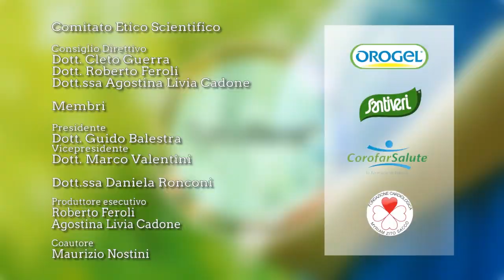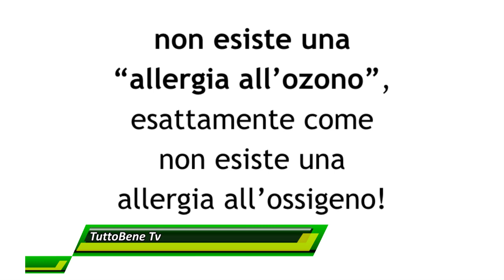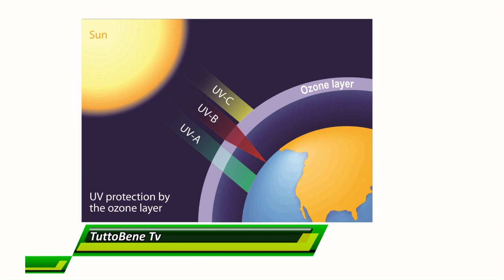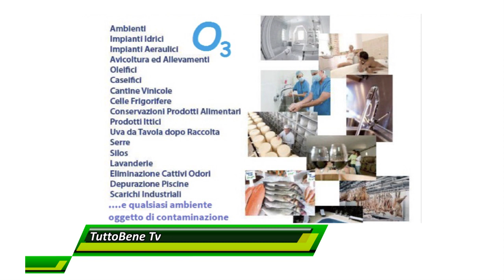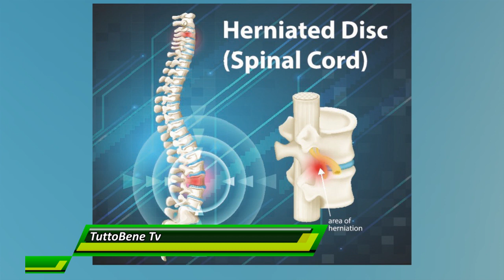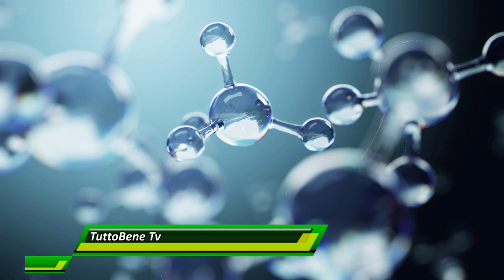TUTTOBENE TV - PUNTATA 145 - Ossigeno ozono terapia e terapia neurale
In studio, la Dott.ssa Francesca Sansavini, Medico Fisiatra, esperta in Ossigeno Ozono Terapia e Terapia Neurale.